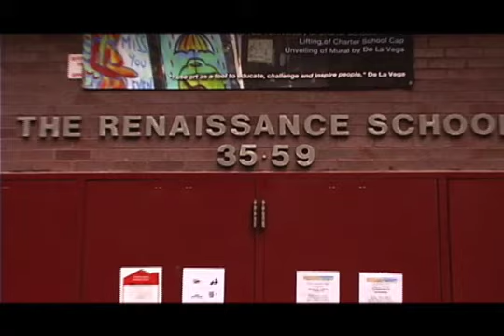Everyones Town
Short intro before the performance of the Renaissance Charter School Underage Cabaret.

Filmed and edited by:
Richard Calvache

Written by:
Bethanie